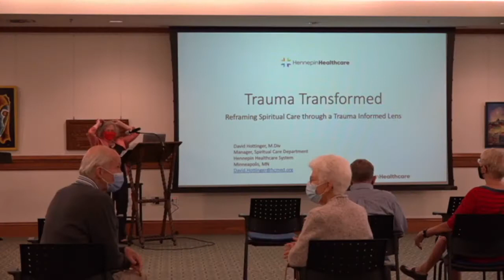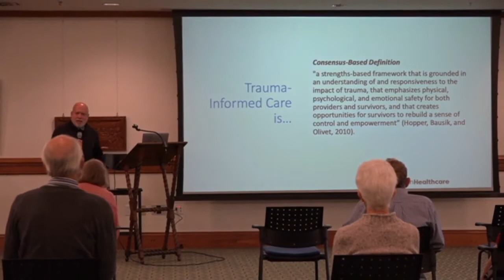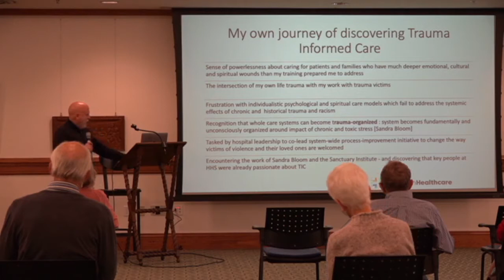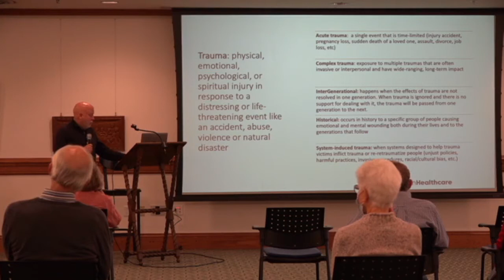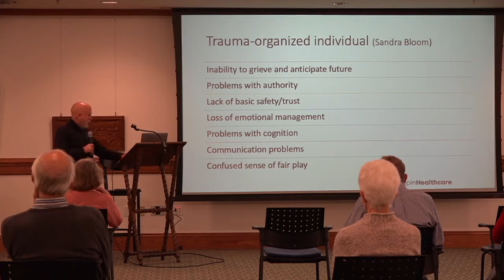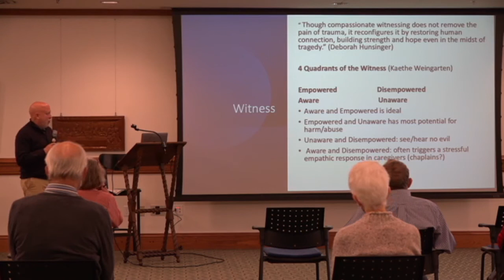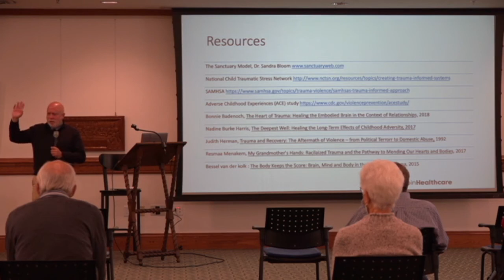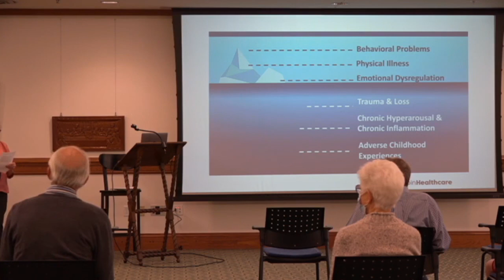Social Justice Forum: Trauma Transformed - September 26, 2021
David Hottinger, M.Div., BCC, Manager at Hennepin Health Spiritual Care Department, led a discussion during Social Justice Forum on "Trauma Transformed: Spiritual Care through a Trauma-informed Lens."  The theme for Social Justice Forums this program year is "Diving Deeper Together So All Will Flourish."